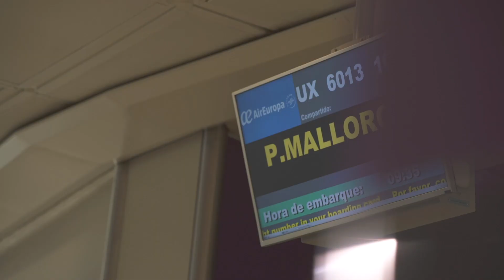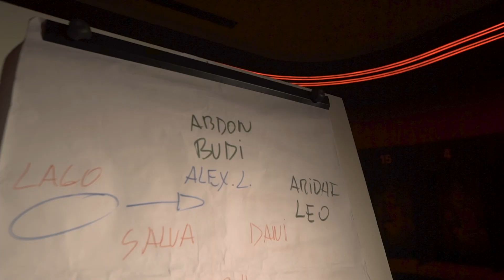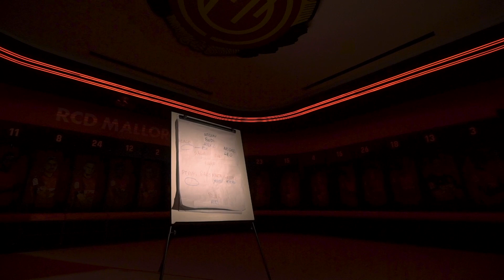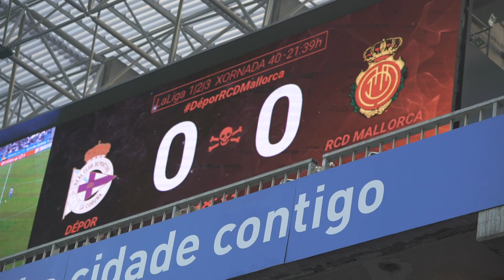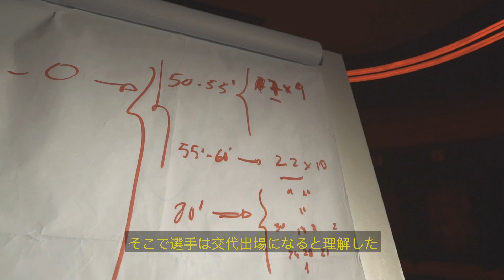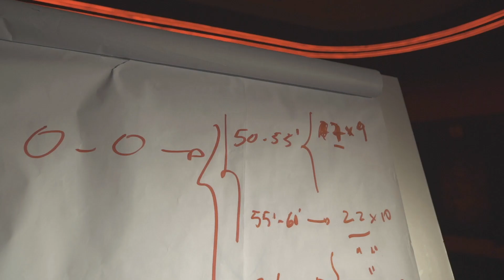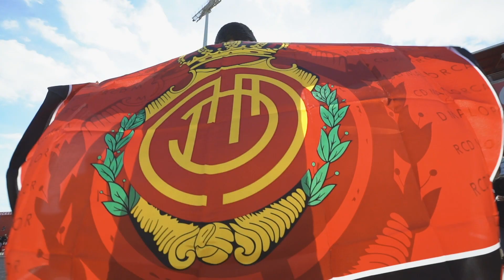タケのチームの1部昇格までの道のり